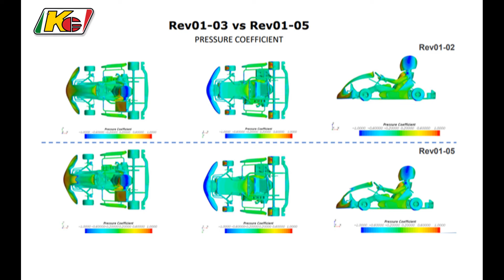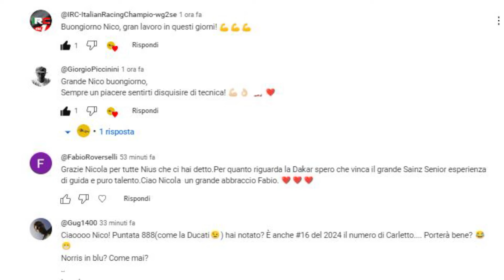F1 PERCHE' I PILOTI SI ALLENANO IN KART - BRAVO SAINZ FA LA VOCE GROSSA E SI FA VALERE - ALONSO...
🏁 RACING TIME #16-2024 (Puntata #889) TG NOTTE
(RT#16)

***Credits Photo: F1 (X), Ferrari (X), Fia (X), Alpine (X) AS (X), Fabrega (X), Red Bull (X), Aston Martin (X), carpentiers (X), Dakar (X), Mclaren (X), Haas (X), Porsche (X) Williams e KG e proprie
Credits Video: Alonso e di nostra proprietà